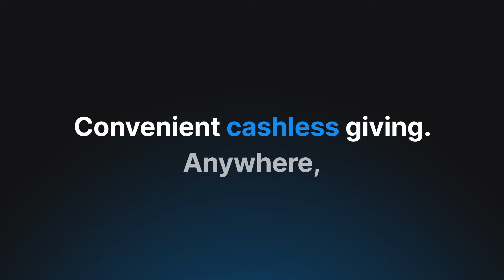Grow Your Church Giving with our Donation Payment Kiosk!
Make it easy for your church to give generously throughout the year with the in-person, cashless convenience of Donorbox Live Kiosk. Grow Your Church Giving with our mobile card reader donation payment kiosk, called Donorbox Live Kiosk!

All you need is a tablet and a card reader and congregants can give with their debit or credit cards, smartphone, or smartwatch. All it takes is a quick dip, tap, or swipe!

From festive functions to fundraisers supporting mission and community outreach, elevate your ministry’s fundraising game with Donorbox Live Kiosk today!

Donorbox MinistryMomentum…helping you grow church giving!